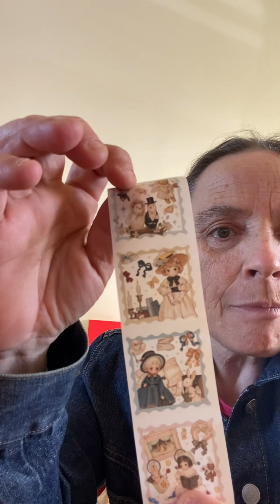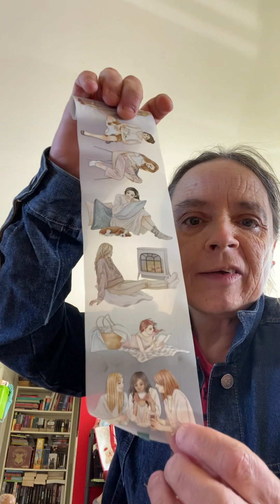Haul#partylite au top